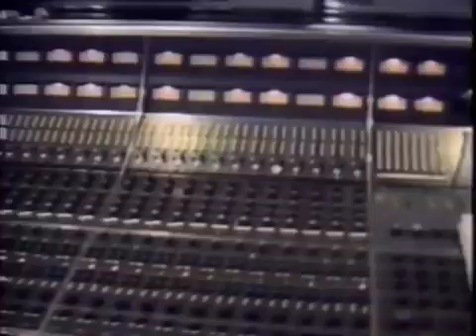1987 Legião Urbana Que país é esse